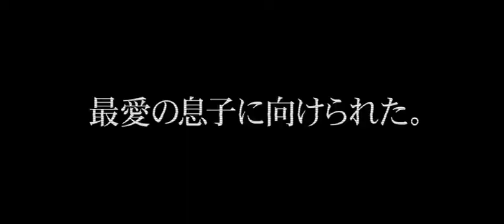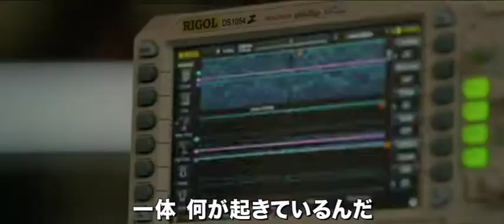黄泉がえる復讐